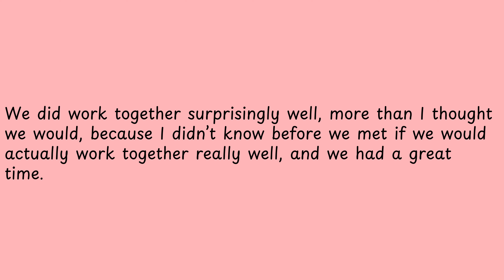We did work together surprisingly well,